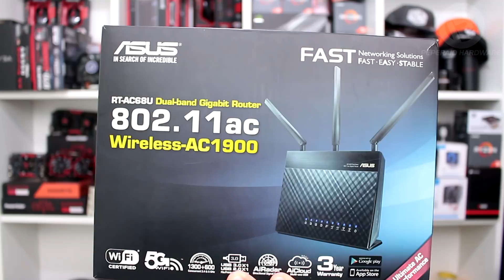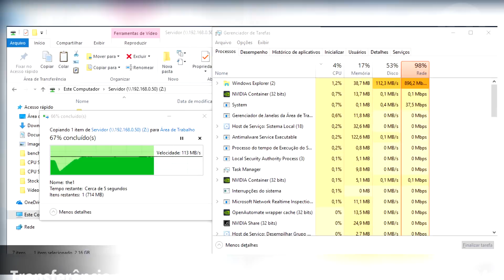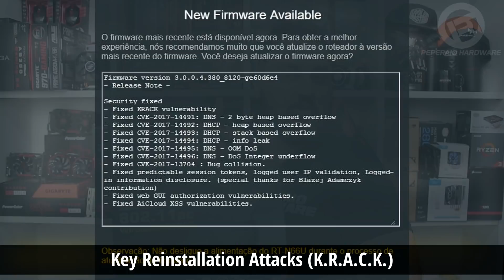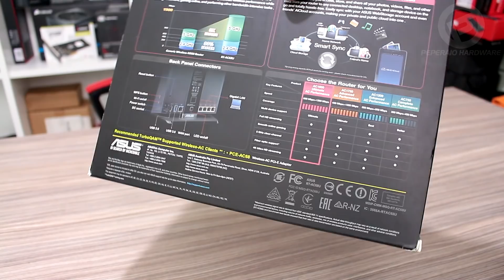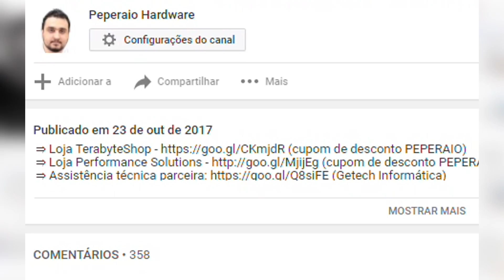O que um ROTEADOR de MIL REAIS pode fazer? ASUS RT-AC68U / Dual Band 1900 Mbps / USB 3.0 (Parte 1/2)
** Lojas parceiras **

Roteadores fazem parte do nosso dia-a-dia, seja para facilitar a comunidação entre vários computadores, ou seja para permitir o acesso Wifi para dispositivos diversos. Mas existem os roteadores comuns, os intermediários e os high end. É o caso do RT-AC68U, irmão mais velho de um router que eu tenho, o RT-N66U, que permite até 1900 Mbps via Wifi, rede gigabit, múltiplas redes Wifi independentes, firewall avançado, acesso remoto entre várias outras coisas.